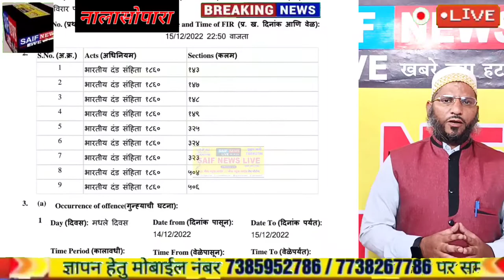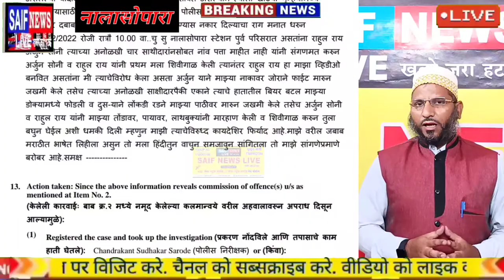आपसी विवाद मे 5 से 6 आरोपियों ने नाबालिक लडके को सर मे बोतल का वार कर किया लहूलुहान अस्पताल मे भर्ती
आपसी विवाद मे 5 से 6 आरोपियों ने नाबालिक लडके को सर मे बोतल का वार कर किया लहूलुहान नाबालिक अस्पताल मे भर्ती।